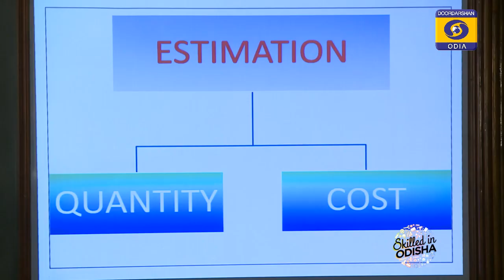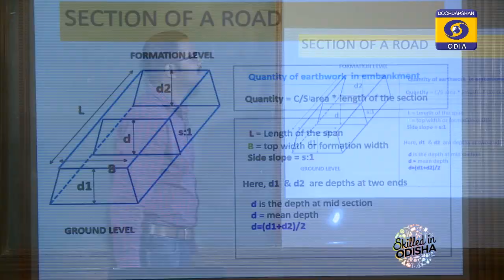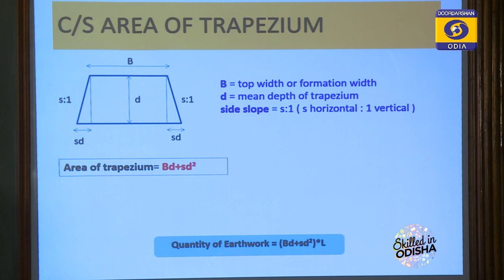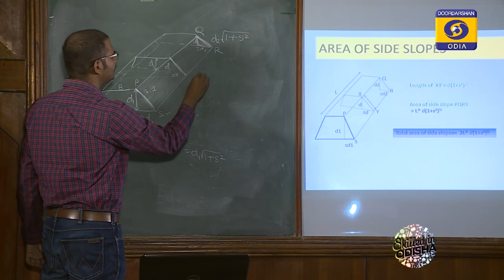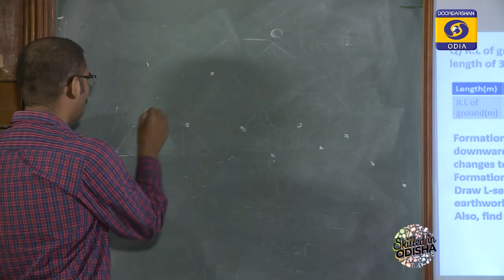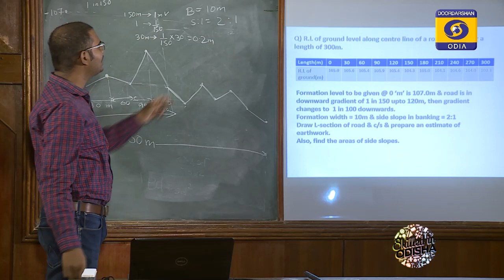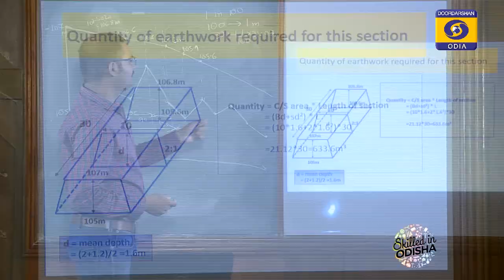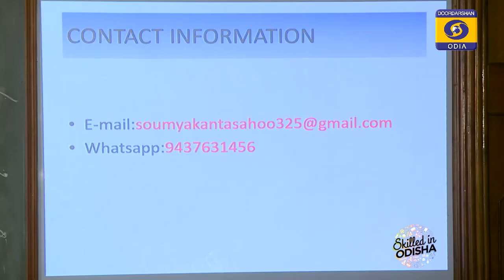Detailed Estimate Of Roads (PART-I) // Odisha POLYTECHNIC eCLASSROOM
Branch- CIVIL ENGG., 6th Sem
Sub- ESTIMATION & COST EVALUATION-II
Topic- DETAILED ESTIMATE OF ROADS (PART-I)

Class By-
Er. SOUMYAKANTA SAHOO
Govt Polytechnic, Jagatsinghpur

Odisha POLYTECHNIC CLASSROOM
21 May 2020 Ep 27